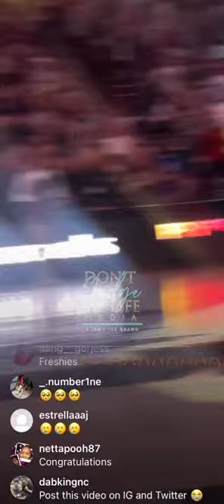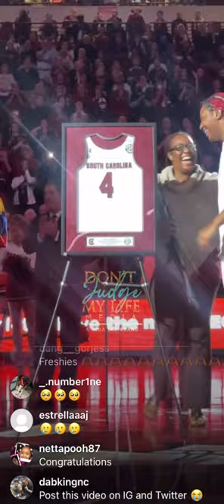South Carolina Women’s Basketball | Freshies | Seniors Honored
So It’s Senior Night for SouthCarolinaWomensBasketball

“The Freshies”
Aliyah Boston
Brea Beal
Zia Cooke
Laeticia Amihere
Olivia Thompson

Came and Did what they had to within these four years 💪🏾⛹🏾‍♀️💪🏾

Under the leadership of Coach Dawn We Will Miss these ladies in NCAA Basketball
Hopefully they can pull off one more Chip for this Jordan SZN 23